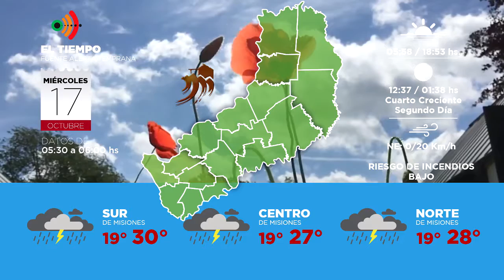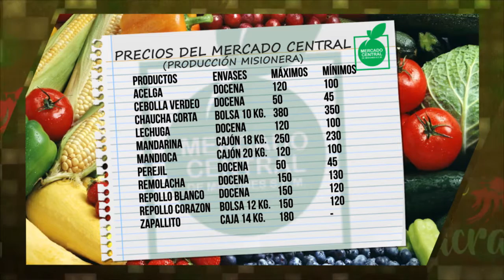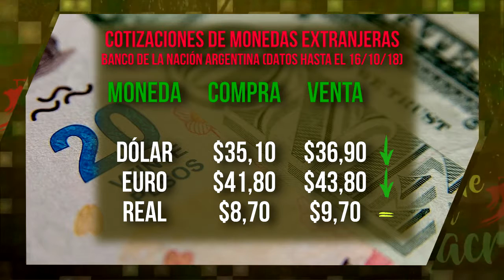DESDE LA CHACRA - PROGRAMA DEL MIÉRCOLES 17-10-18